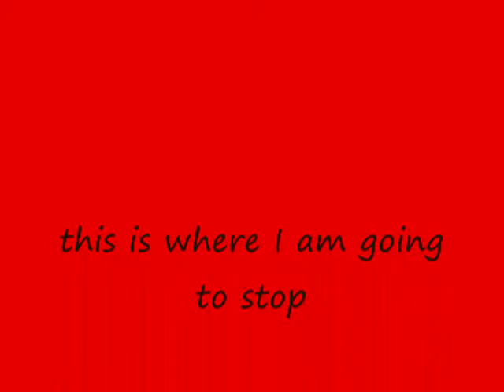Darkhazel AMV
Sorry its short and I was lazy with the running cat thats why it stinks! DX but I still think its pretty good but ab et to fast one some parts. XD